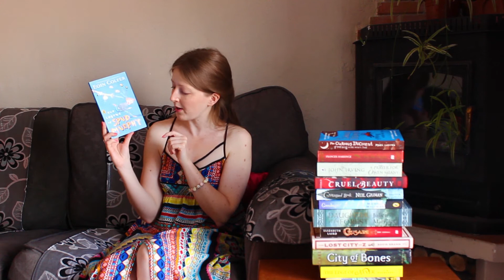The Opposites Book Tag | SPAIN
Questions:

1. The first book in your collection/The last book you bought.
2. A cheap book/An expensive book
3. A book with a male protagonist/A book with a female protagonist.
4. A book you read quickly/A book that took you long to read.
5. A pretty cover/An ugly cover.
6. A national book/An international book.
7. A thin book/A thick book.
8. A fiction book/A non-fiction book.
9. A romantic book/An action book.
10. A book that made you happy/One that made you sad.